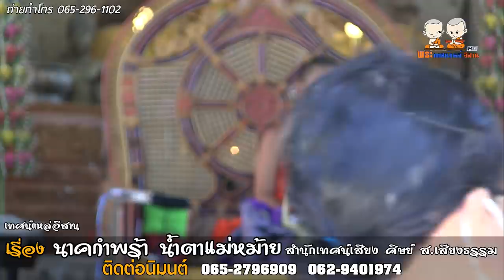เทศน์แหล่ เรื่องนาคกําพร้า น้ําตาแม่หม้าย|สำนักเทศน์เสียง ศิษย์ ส.เสียงธรรม|โดยพระอาจารย์ยศ ธมฺมสาโร